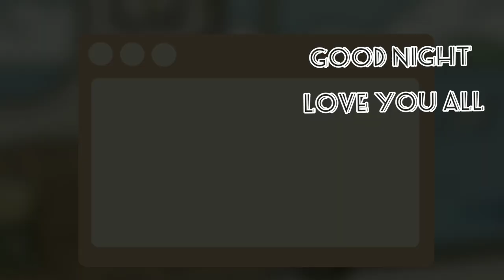[vlog]A Day with Lee Min Ho